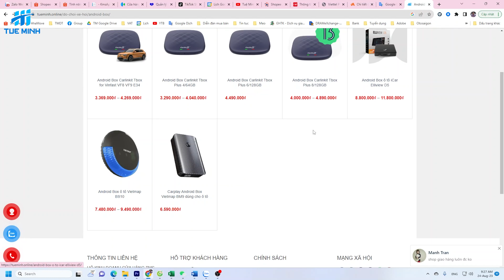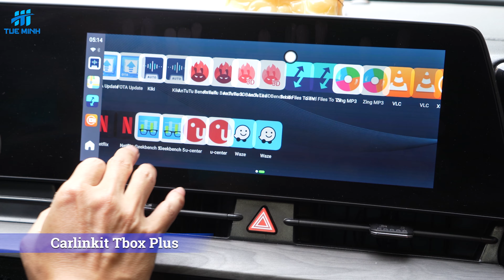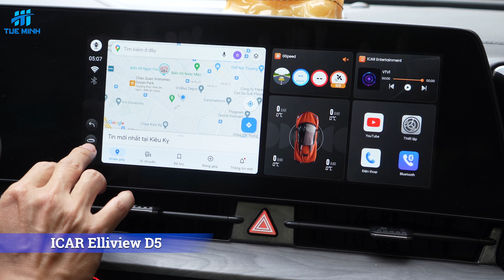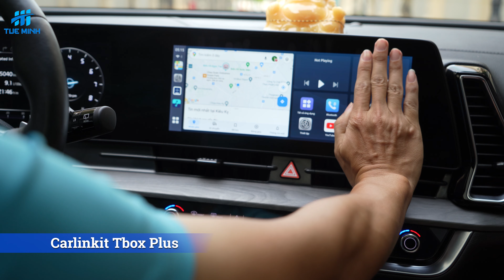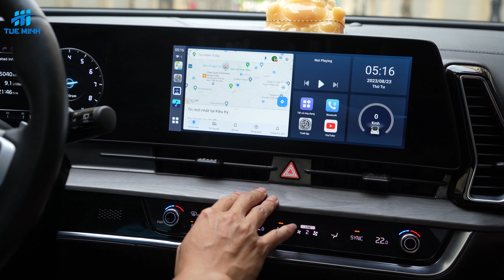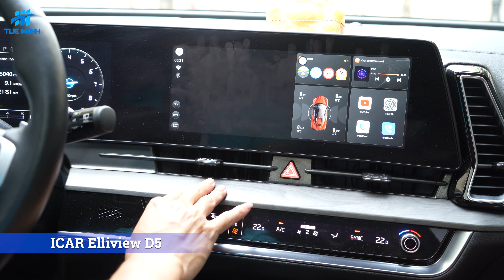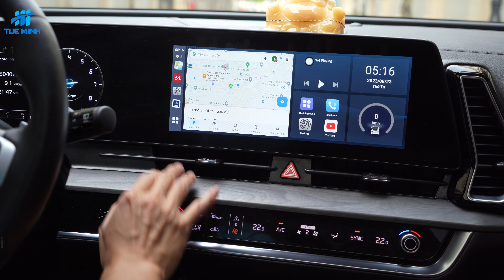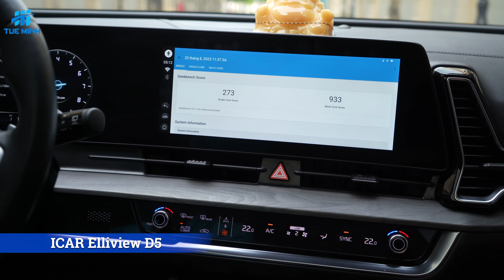So sánh Android Box ô tô Carlinkit Tbox Plus và ICAR Elliview D5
So sánh chi tiết 2 chiếc Android Box ô tô Carlinkit Tbox Plus và ICAR Elliview D5